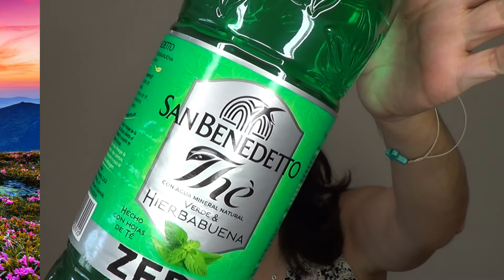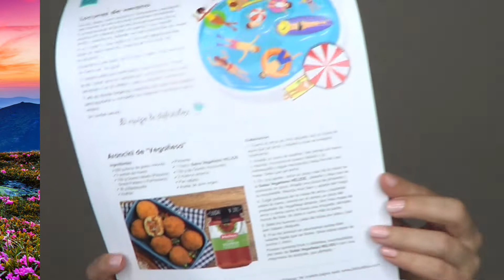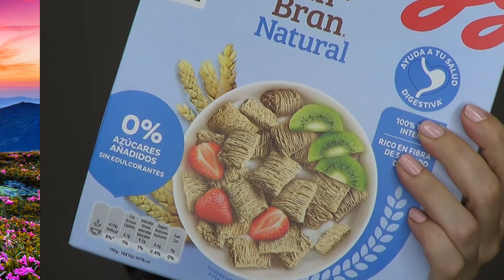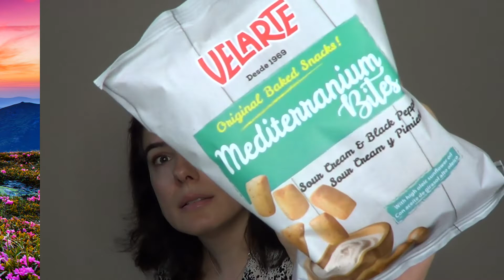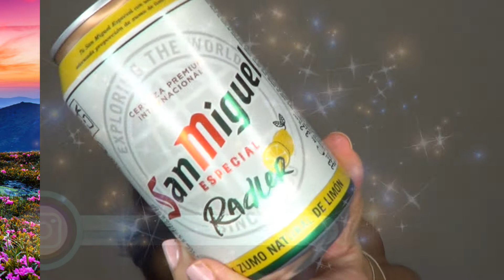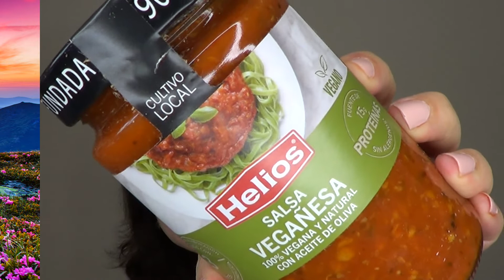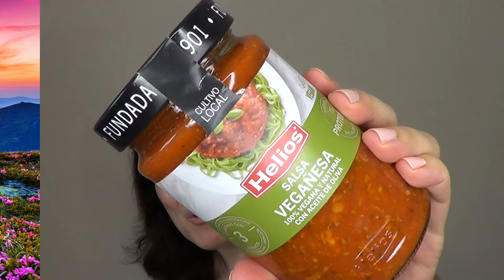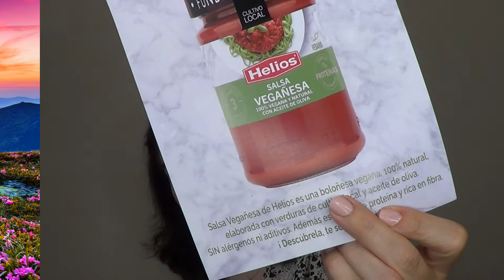Disfrutabox del mes de Agosto 2022 Locuras de Verano 🌺 Opinion by FSandMe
💜 Disfrutabox del mes de Agosto 2022 Locuras de Verano 💜  LÉEME / DESPLIÉGAME 💜 DESCUENTOS EN LA PARTE INFERIOR💜

¡Hola!

✔️Incríbete o Cambia tu suscripción de Amazon Prime a Amazon Prime estudiantes (18€ al año + tres meses gratis de prueba)
✔️15 € de descuento en Colvin para regalar o regalarte ramos de flores y plantas. Sin gastos de envío

✔️Consigue un 1 MES de HP Instant Ink al registrarte desde

✔️ Prueba gratis de Audible (Audiolibros, puedes cancelar cuando veas que caduca tu prueba gratuita)

Aumenta tu karma. Y si te cansas solo tienes que pulsar la campanita otra vez ;)

VIDEOS NUEVOS CADA SEMANA ( Miércoles por noche hora España ) No te lo pierdas ^^ ! - y dale a la campanita!! -

S O B R E EL CANAL ROSA FSANDME

Hola! Mi nombre es Rosa, y soy la persona que ves a través de la pantalla de tu ordenador o móvil cada vez que entras en el canal de FSandMe, o en el blog de belleza, moda y LifeStyle : ShinyMirror.com.

Bienvenida o Bienvenido a mi canal de Youtube!

Si te gustan los productos de belleza tanto como a mi, ideas sobre cómo maquillarte, hacer alguna receta, DIY, o trucos para tu día a día como por ejemplo ordenar tu casa  y te encantan los temas de Lifestyle . Estas en el canal de Youtube adecuado.

Mi canal es algo diferente a lo que estudié. Hice Turismo en la universidad y tengo un MBNA en Marketing. Pero como me encanta comunicar aquí estoy, compartiendo las cosas que me gustan y las que no del mundo de la belleza y moda.

También soy mamá de una niña de dos años, por eso de vez en cuando subo vídeos sobre cosas para la casa y productos para niños

Soy de esas personas  que no paran y siempre estoy con mil planes. La diferencia entre un Sueño y un Deseo es que los primeros permanecen en nuestra imaginación, y los segundos si seguimos luchando llegan el día que se convierten en realidad :)

Este es mi hobby, así que aquí encontrarás vídeos con consejos sobre organización y orden, decoración del hogar, DIY fáciles, las tendencias de moda, belleza, viajes en familia, VLOGs, hauls de ropa y decoración, vídeos de favoritos y temas de maternidad y familia… y otros muchos que tengo en mente hacer así que no olvides suscribirte y pasarte por aquí de vez en cuando. Gracias por verme! Y por tomarte el tiempo de dejar algún comentario. ☺
2019

F I L I P E N S E S  4:13

Short Guitar Clip de Audionautix está sujeta a una licencia de Atribución 4.0 de Creative Commons.